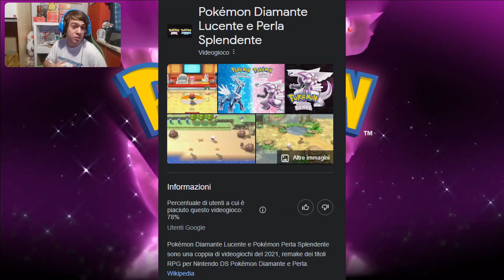IL GIOCO POKEMON PEGGIORE DI SEMPRE!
Il gioco pokémon peggiore di sempre, parlo di serie principale remake inclusi, è questo senza nessun dubbio!
60 euro per un gioco uscito una quindicina di anni prima senza nessuna novità tra online e zone nuove è una follia!
Spero che il video ti sia piaciuto e non dimenticare di lasciare un'iscrizione per non perderti altri miei contenuti!
Qui sotto avrai tutti i miei link per non perdere il contatto con me e ci vediamo ad un prossimo video!